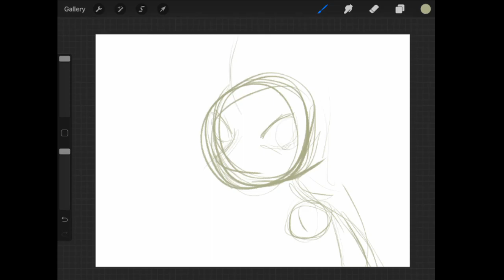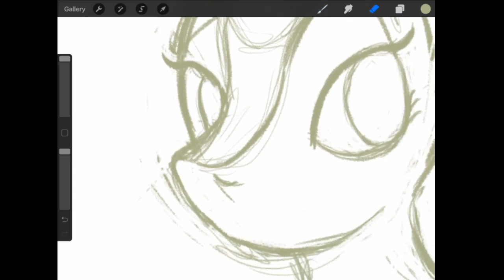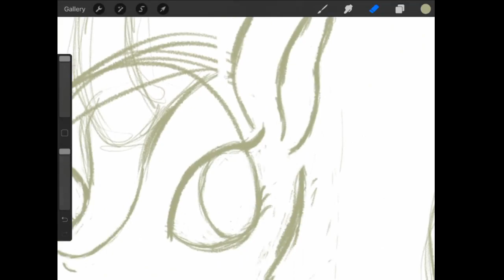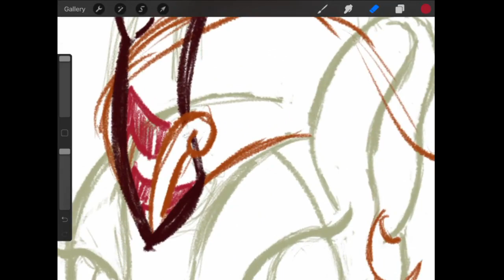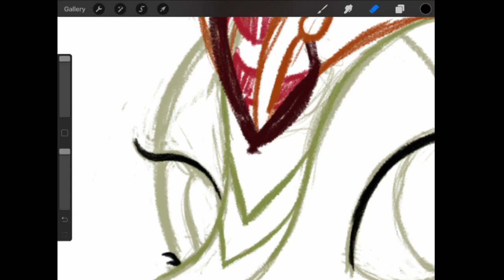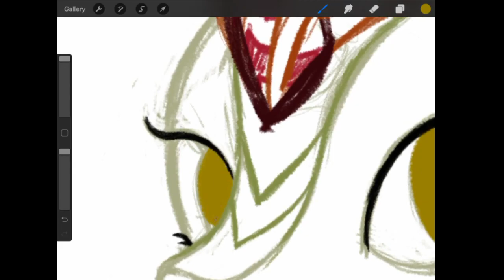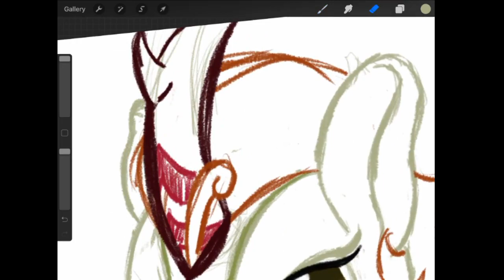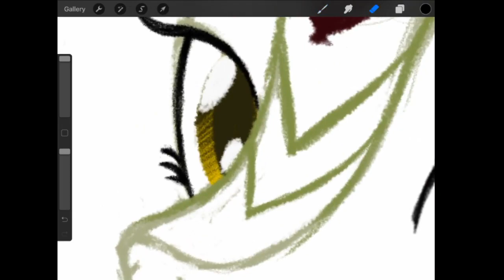Sounds of Silence: Our thoughts on MLP:FiM S08E23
Oh! Another well-done episode, come on it and find out our full thoughts.

And the drawing this time is a sketch of Autumn Blaze.

S08E23: Sounds of Silence